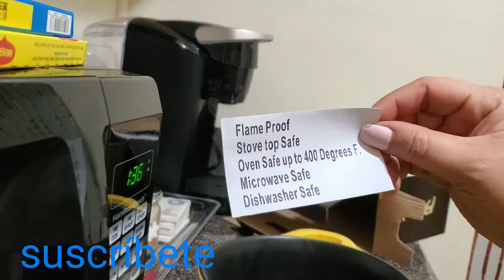Me compre un comal 😄😄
Saludos mis chicas y chicos  aquí les traigo un video corto solo quería mostrarte  esto que compre.

Activa la :🛎
Y regalarme: 👍